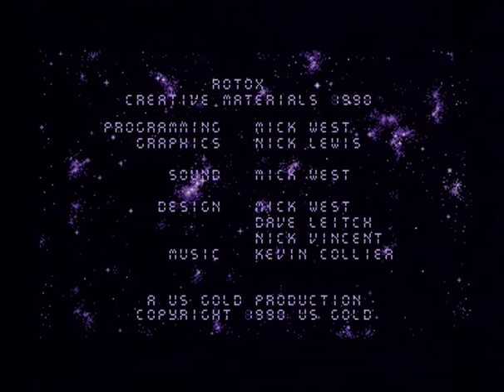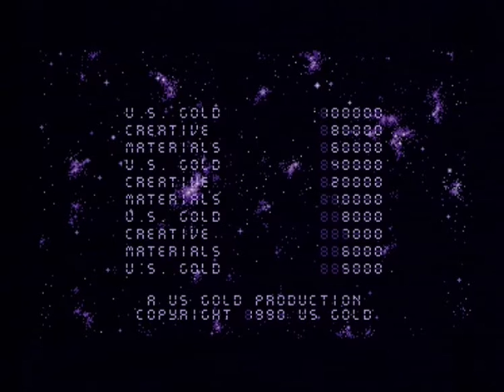Rotox MSTE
Game  Rotox , playing a bit on Atari Mega STE, from Flash card.